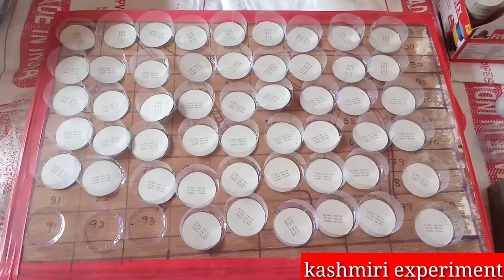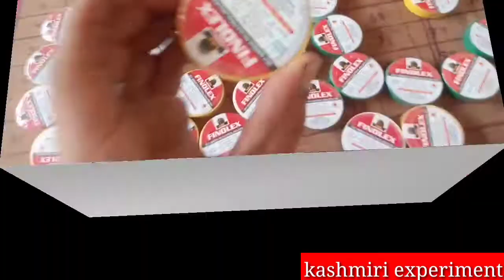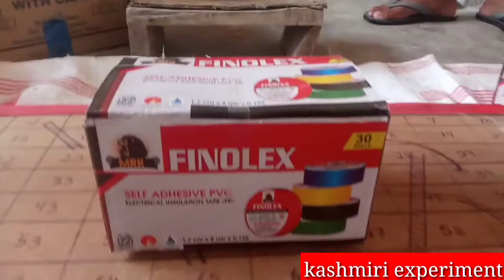Electric tape machine pvc tape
hello friend

Electric tape machine full process